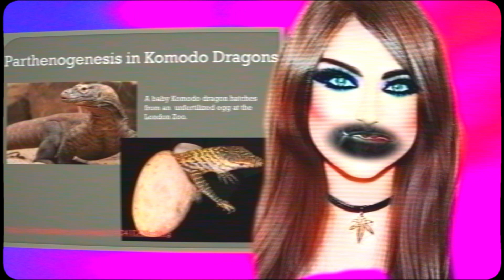Science - Animals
aminals